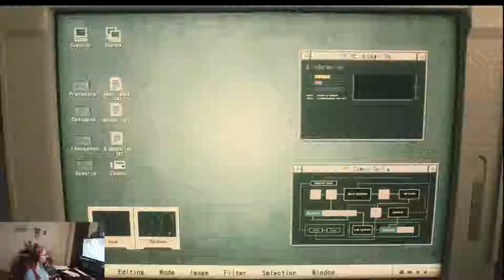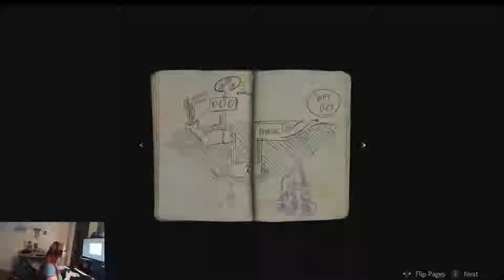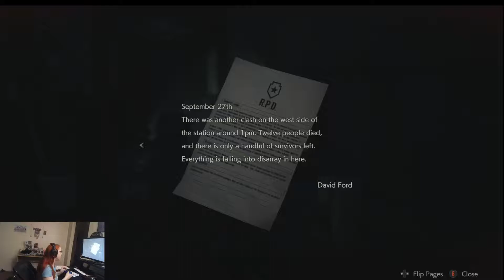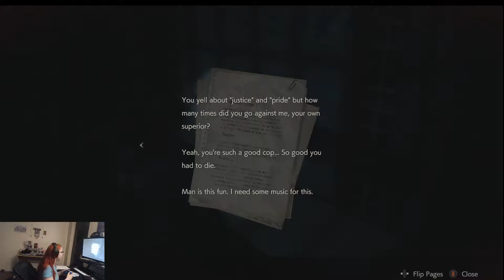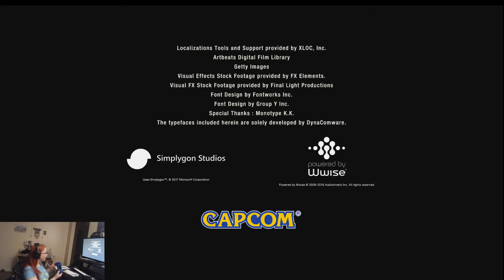Caitlyn87 Plays - Resident Evil 2 Remake (One Shot Demo)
In which Caitlyn gets scared.